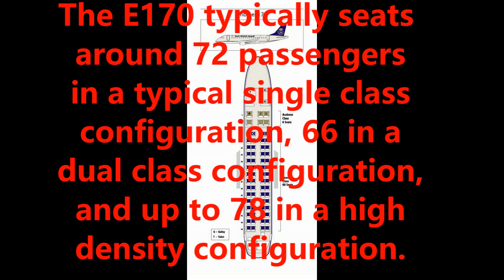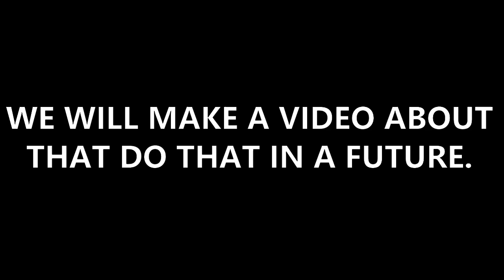The 'E-Jet' Family | Embraer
This video is about the Embraer "E-Jet" family.
Embraer is a Brazilian plane manufacturer.
The E-Jet Family includes:
1. E 170
2. E 175
3. E 190
4. E 195